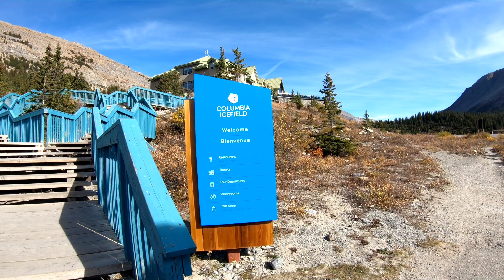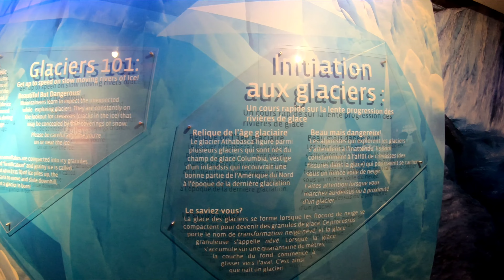Columbia Icefield Glacier Tour I Jasper National Park Canada Travel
Columbia Icefield Glacier Tour I Jasper National Park Travel Canada.